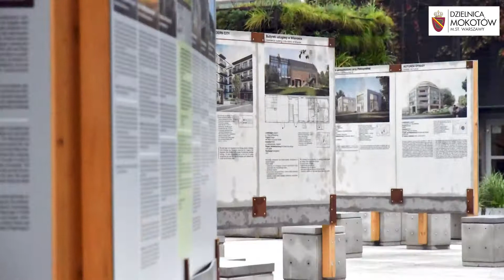Plany na przyszłość 2020. Wystawa